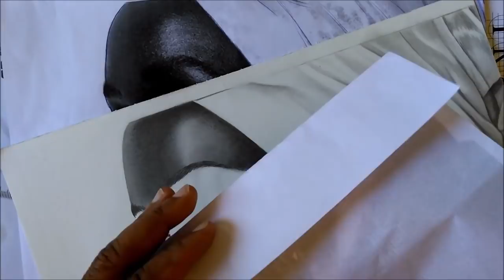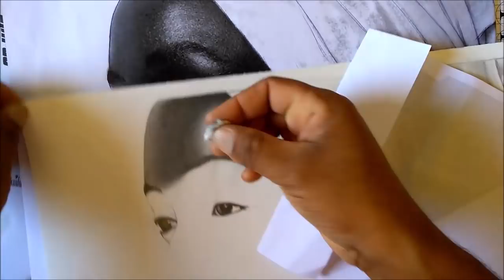Como desenhar Pele Negra Aula 1🎨desenhista de retrato em são paulo -curso de desenho realista